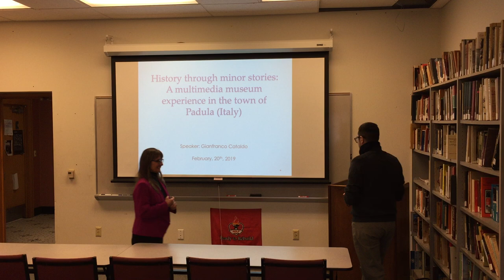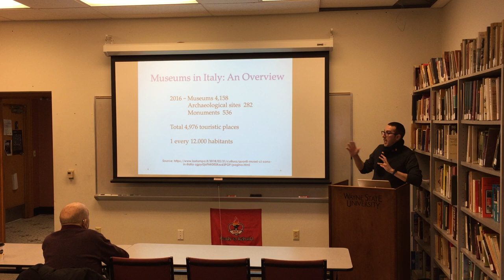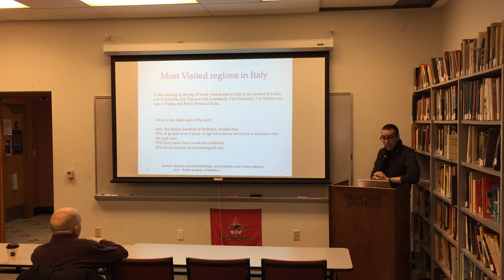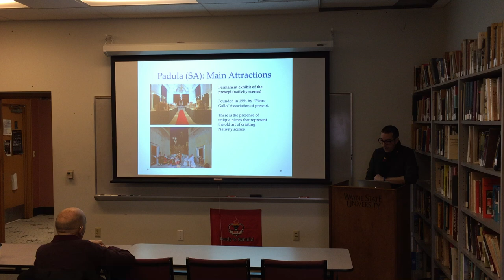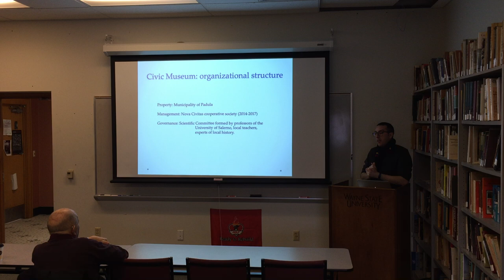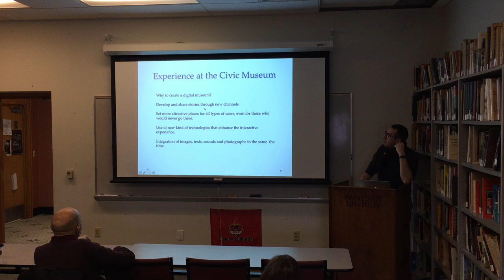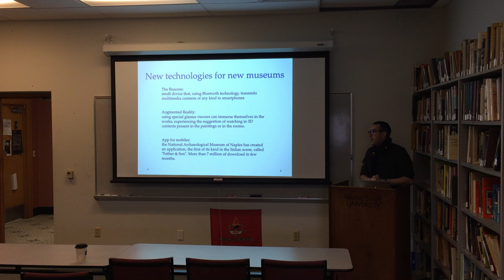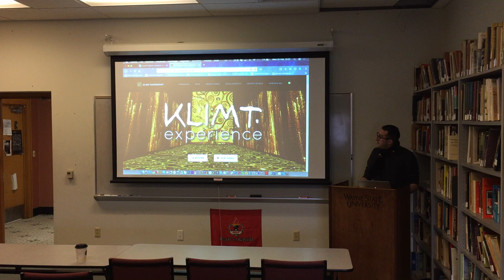History through minor stories: A multimedia museum experience in the town of Padula (Italy)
Brown Bag lecture at WSU by Gianfranco Cataldo

Old Main.